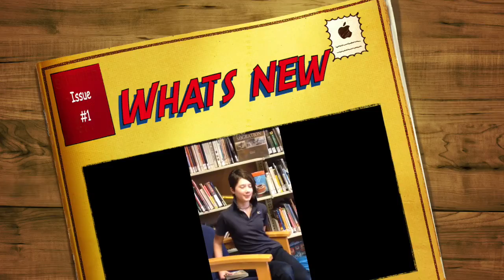Recommends the Maximum Ride series